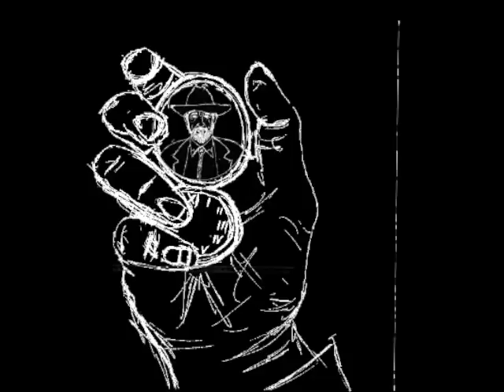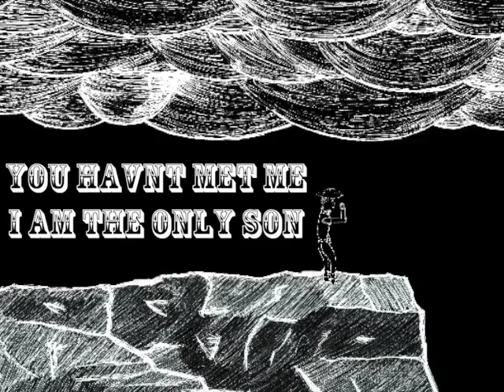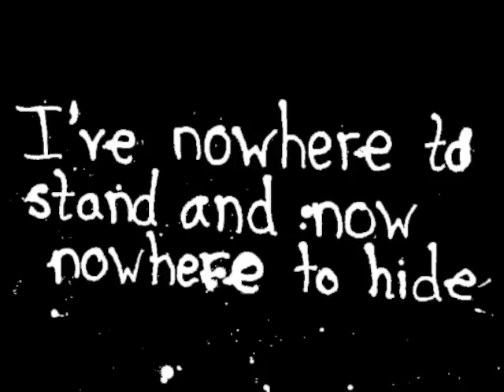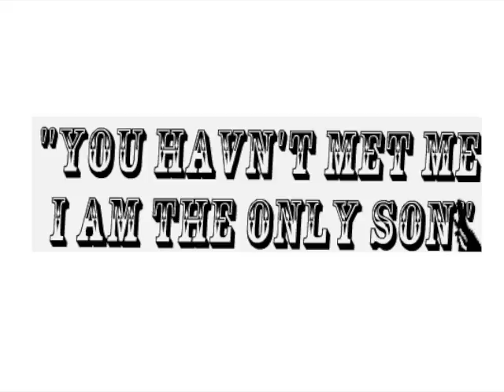Music in Motion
I short film based around the song Dust Bowl Dance by Mumford & Sons. It is my interpretation of what I believe the song is about, mainly mental illness and death.